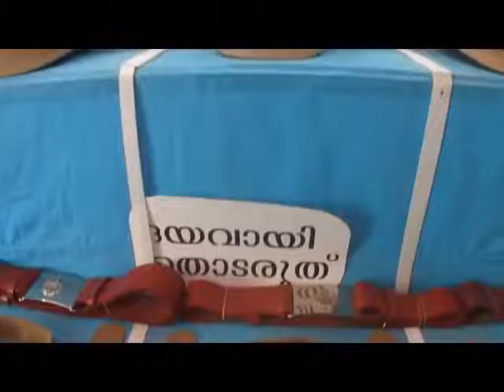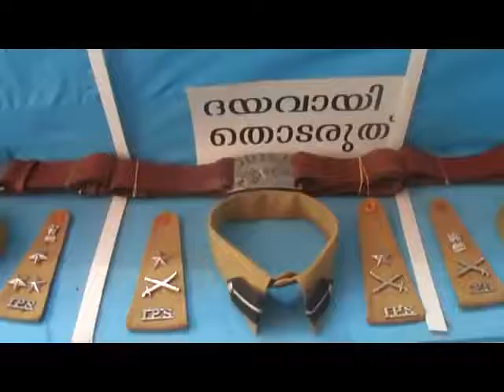Constable to IPS🚓🚨rank Full uniform. Police Officer ranks and uniform, Cap, gun,star etc.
ये विडियो को देखने से आपको ज्ञान मिलेगा यह विडियो खास कर नॉलेज पर्पस के लिए बनायीं गयी है|इस विडियो से आप अपने ज्ञान को बढ़ा सकते हैं